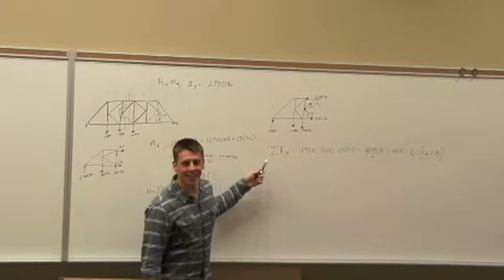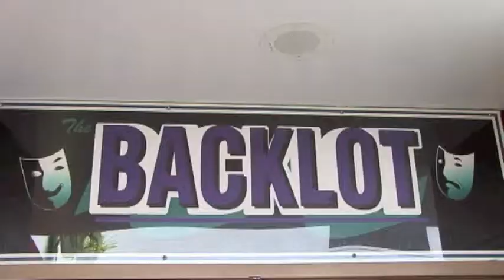Grenfell business.m4v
Business 1000 project Evan, Jordan, Dean, and Jeremy